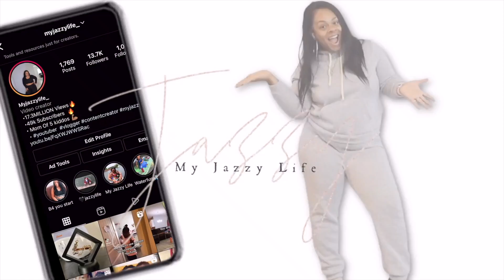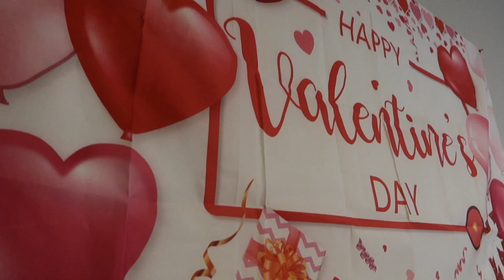🌹👀Our Valentine's Day went A lot Like this...... 2022😘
F.A.C.E.B.O.O.K : MYJAZZYLIFE
I.N.S.T.A.G.R.A.M : @Myjazzylife_
S.N.A.P.C.H.A.T : @Jassieihoop10
T.IK.T.O.K : myjazzylife_10
Clubhouse: MyJazzyLife